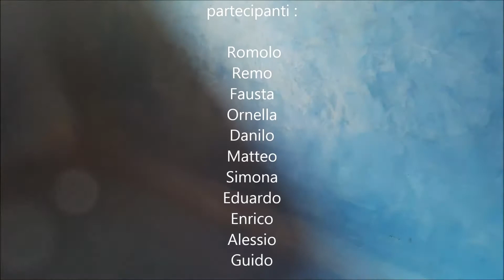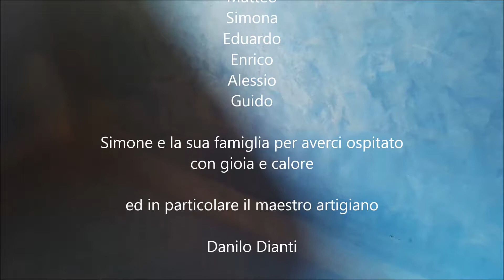Intonaci naturali in Cocciopesto blu di cobalto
La realizzazione degli intonaci naturali in cocciopesto blue di cobalto sono stati realizzati all’interno della casa di paglia Karvansaray nel bagno turco al primo piano. more